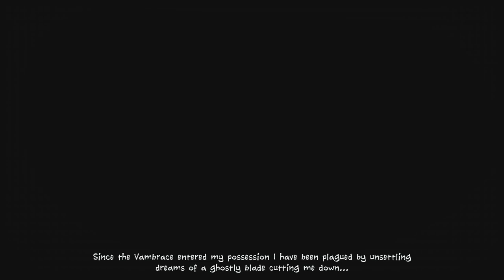[Vambrace: Cold Soul] First Look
Take on harsh trials and prepare yourself for the fight of your life in Vambrace: Cold Soul.